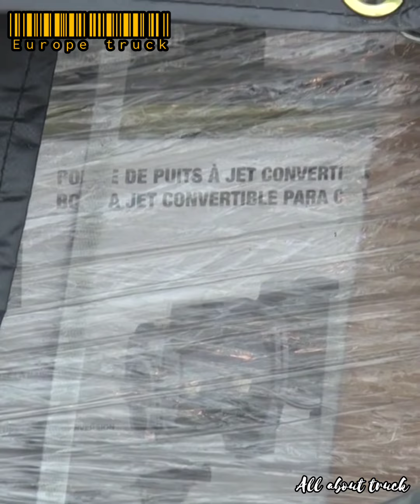Dangerous truck crash / november 14, 2022 / KENWORTH TRUCK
At 8am Monday morning a box truck was traveling west on SH 99 just east of Birnham Woods Blvd in Spring. For unknown reasons the driver drove off into the left grassy median and traveled several hundred feet. He then came back onto the road surface and made contact with an 18-wheeler, also heading westbound hauling pool pumps. The collision caused the box truck to strike the guardrail, go between the eastbound and westbound overpasses, and launch across lanes below. That driver was in critical condition. The 18-wheeler struck the bridge rail and rode it for over 100 feet. The trailer loaded with pool pumps remained on the freeway while the cab dangled over the side. South Montgomery County Fire Department was sitting in the parking lot next to the incident and gave an immediate response. For the first time ever South Couty Fire has used the ladder to rescue a driver. They were able to raise the ladder and the driver walked down under his own power. However, prior to the rescue, every strap available on all trucks was utilized to stabilize the cab from falling the remaining distance. Rescue workers had put out an emergency call for a heavy-duty wrecker to respond to the scene as due to radio encryption by Montgomery County Sheriff's Office there was no way to contact a wrecker unless they had been monitoring a fire channel. If it had been a rotation wrecker it could have taken up to an hour to secure the truck before the driver could be rescued. Rescuers did say they did not believe the driver of the bobtail had been texting as his phone was on him and was dead. At noon westbound lanes remained closed as is Birnham Woods Blvd below. Milstead Wrecker loaded the 18-wheeler hanging over. Miller Towing recovered the bobtail. Slinky with Saddle Creek Towing assisted. Hazmat International was tasked with the cleanup. Fuel from both trucks covered the road below. With three schools in the area, officials say it was a miracle no vehicles were strick below. One other motorist was involved in minor damage to the vehicle.

Truck and semi-trailer repair
- Sale of used trucks.
- Urgent purchase of damaged trucks.
- Demolition of trucks and semi-trailers (spare parts).
- Truck repair
-Truck recovery
- Scania super
- scania truck
- euro truck
- Dangerous truck crash